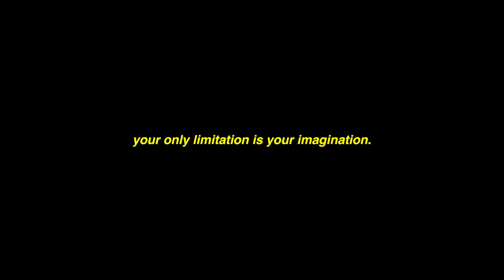Deric - Race (Dir. by John Buchanan)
Official Music Video for "Race" by Deric

Directed, Shot, & Edited by: John Buchanan

Soul Serum